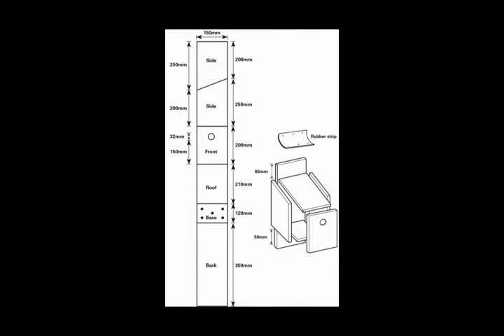Bird box in RSPB style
I've tried to make a bird box using basic tools so everyone can give it a try
with spring coming up now is the time to give it a try.
I have put to different fronts the box  so you can see a variety of birds that will use a nest box.
 The second one is just straight cut so no hole drill is needed and the wood front only measures 100 mm up.